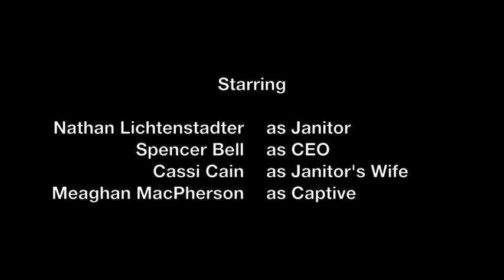Doors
WWU Introduction to Cinema video project.